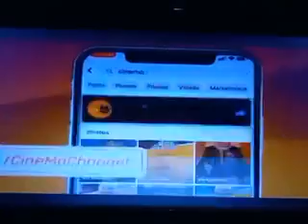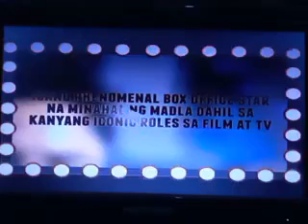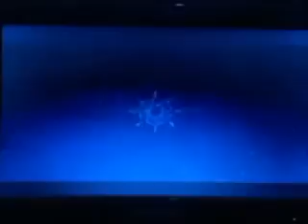CINEMO: SUPER MORNING SINE SCHEDULE (JANUARY 7, 2023)